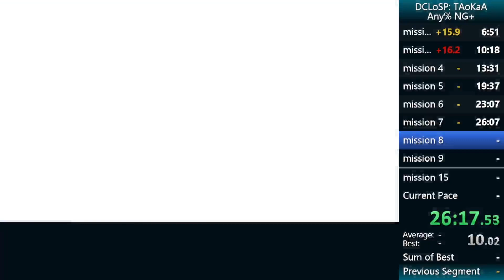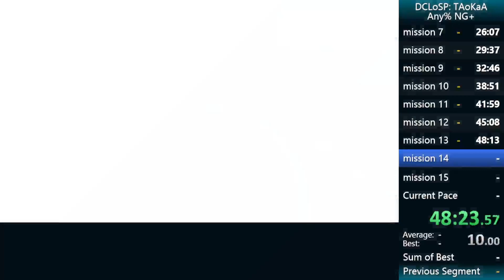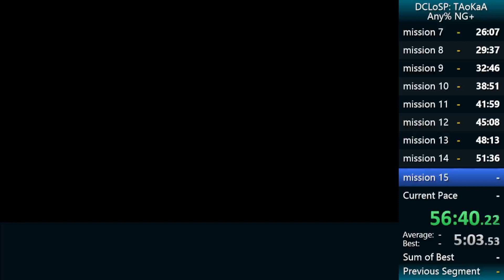World Record DC League Of Super Pets NG+ 58:25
world record DC League of super pets NG+
only play due to being free on game pass